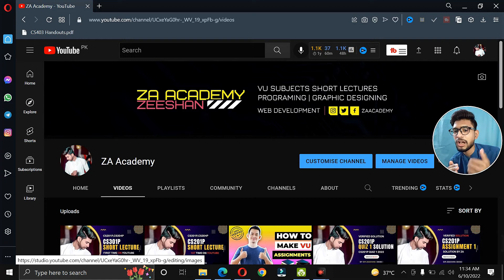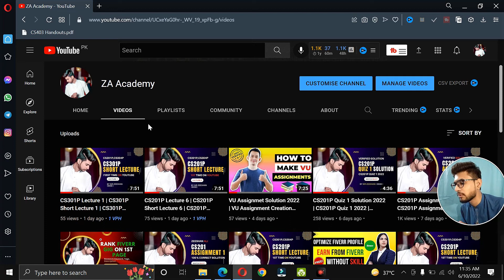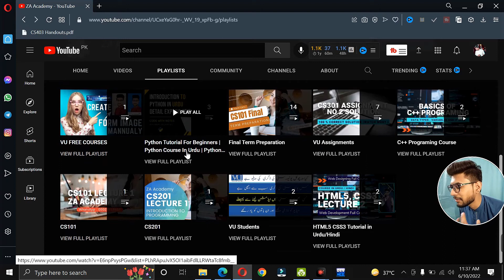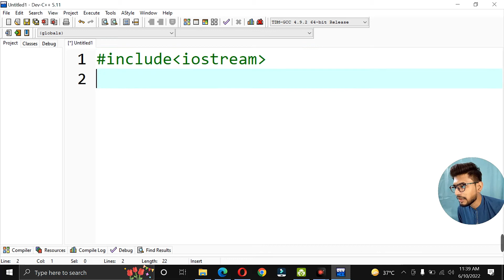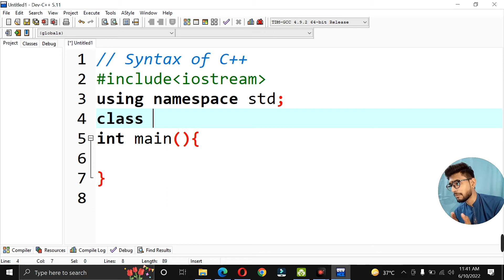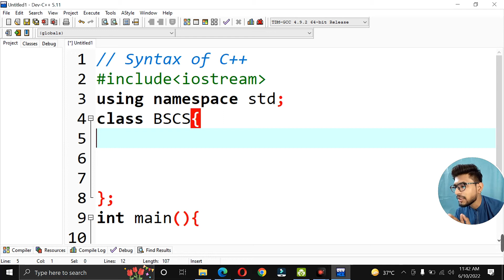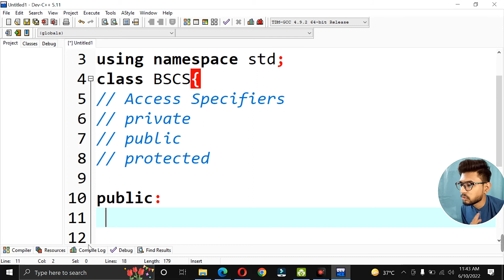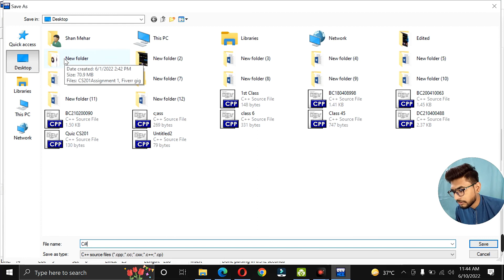CS304P Lecture 1 | CS304P Short Lecture 1 | CS304P Mid/ Final Term Preparation | ZA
Hello everyone in this video I teach you about the concept of object-oriented programming. In this lecture, I teach you about data members, member functions and classes, and objects. I hope this lecture is very helpful for you.

Queries Solved:

1. What is OPP
2. What is Classes & Objects
3. What is Data Member
4. What is Member Function
5. How to Code OPP